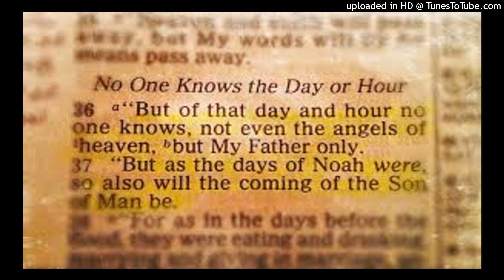"Matthew-24" to "Time" by Epik The Dawn, link below...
Time by Epik The Dawn